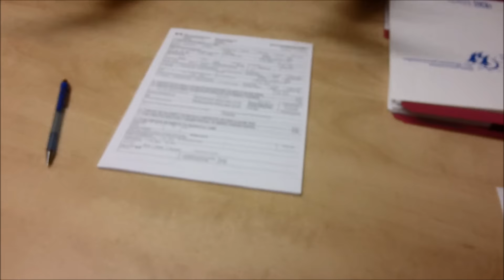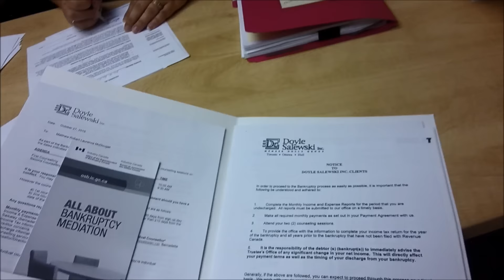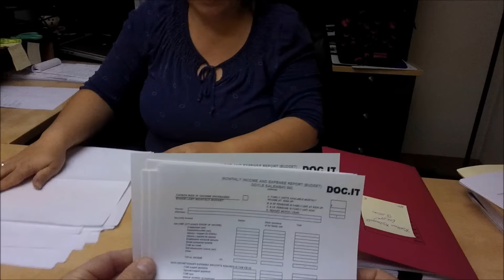Can We Save The Duck Adventure? #93 Raising Ducks For Charity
Well I’m not totally back to the Duck Adventure yet, still trying to get my head together and absorb the shock of what happened here, but I am getting better and should be back to the grind really soon.

But today I’ve got to go to the city and deal with saving the property so we have a chance to continue the Duck Adventure for next year, but that is going to be totally up to the fans if you want to support another year of raising ducks for charity if not I’m going to have face reality and leave the farm.

So basically the future of the Duck Adventure after today is truly in the hands of the fans, once I figure out exactly what is going to be involved I’ll let you know, but for now it’s basically an Heirloom Organic Bankruptcy…

Help Save The Duck Adventure

Help Save The Farm

Help Feed The Ducks & Geese On The Duck Adventure on YouTube

Get a limited edition official “50 Ducks In A Hot Tub” T-shirt today or Donate / Monthly Subscribe via PayPal to help feed the Ducks & Geese on the Duck Adventure on YouTube.

Or

1,100m/h battery packs X 2
64 gig SD Memory Card

Kodak 10 Megapixels 720p Easy Share Camera M1033HD with a cheap plastic Sony tripod

Pivothead Durango1080p HD video glasses for true Point of View recording

You can also help feed the Ducks feed the homeless on this YouTube Adventure by purchasing your own pair of PivotHead HD Video Glasses using this

Help me clean out my garage check out my remaining inventory from my old business on eBay

If you don’t like the prices “Make Me An Offer” I want my garage back.